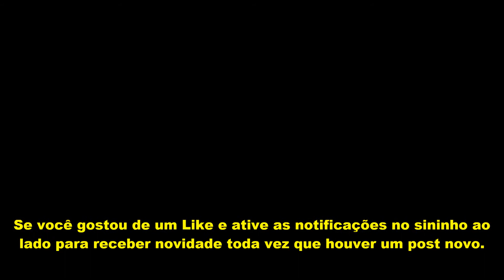TOCANDO EM FRENTE SANTANA O CANTADOR